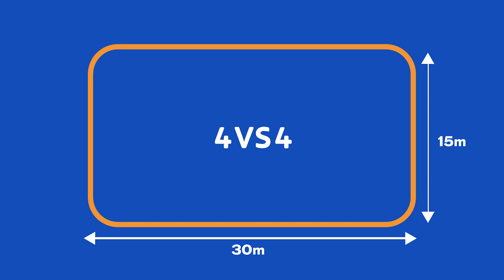Selitevideo: mikä ihmeen SunSäbä?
Sunsäbä on salibandyn kesäinen pelimuoto kilpa- ja harrastepelaajille, jota pelataan ulkoalustalla - ja -kaukalossa. SunSäbä 2018 -kesäkiertueella esitellään sählyn / salibandyn ulkopeliolosuhteisiin sopivaa multisport-alustaa ja kaukaloa. Lue lisää